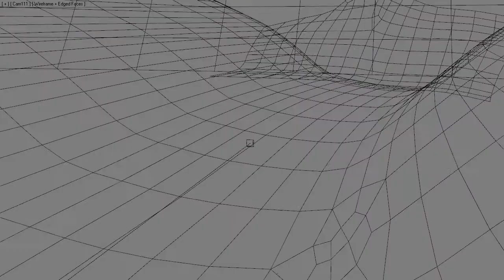VFX-Reel 2012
I created my first vfx-reel which consists of my old and new works. I hope you enjoy it!
Kazakhstan, Astana
Ролик содержит кадры видеографа - Максима Лапунька.